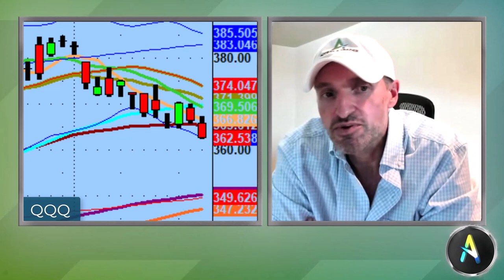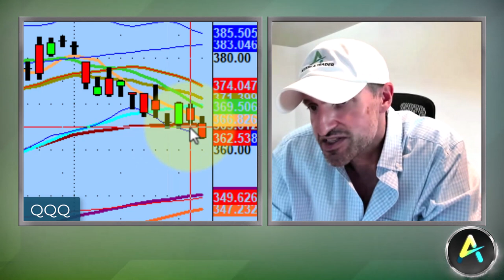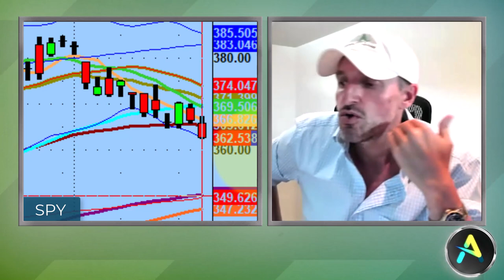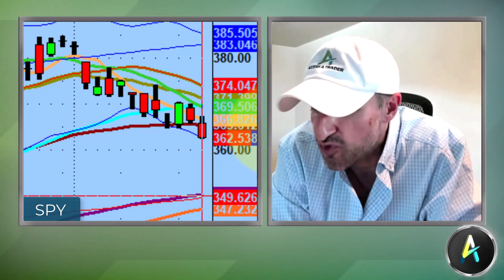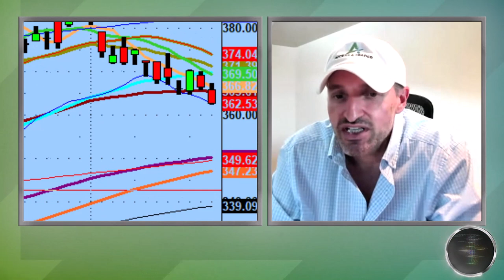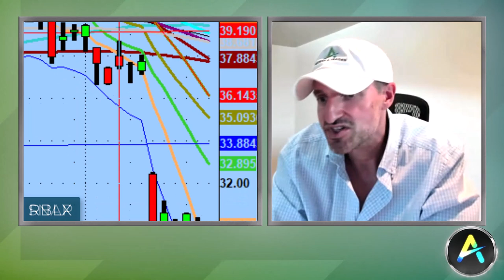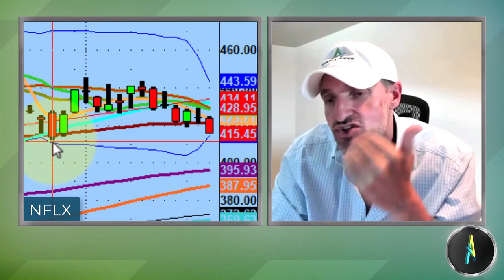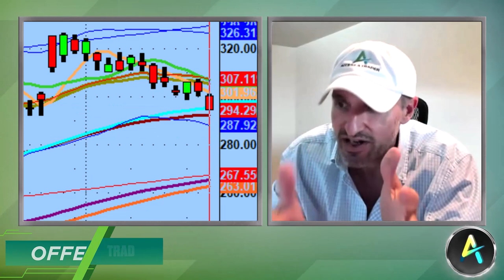Nightly Trading Preparation Is CRITICAL | Day Trading Strategies & Market Technical Analysis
Sometimes the charts won't tell you the truth, but they're not going to lie to you either.

Tonight we discuss adequate nightly preparation as a trader, the 50ma cheat sheet, and two earnings low names that we're still watching for confirmation.

💚 COMMUNITY SUPPORT 💚